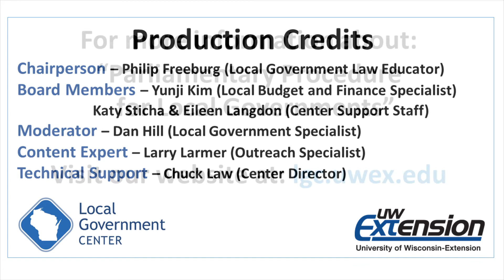Parliamentary Procedure Pt 2 Seconding the Motion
You may also want to review the FAQ on 'Closing Debate"